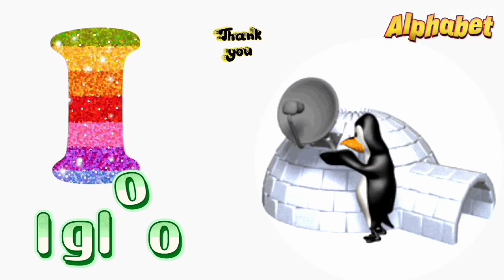Abcd learning for kids I abcd for kids abcd alphabetical I baby song I chindren song I alphabet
Your qureey:
abcd
abcd song
abc
abcd cartoon
abcd rhymes
abcd padhne wala
abc song
abcd video
abcd abcd
abcdefu
alphabet
alphabet abc
alphabet hindi
alphabet
abcd
a for apple b for ball
abc song
abcd song
nursery rhymes

song,abc song
for
children,sounds, animation, cartoon, songs,
preschool,al
phabets, rhymes, nursery rhyme,children, kids,
school, A
kids,abcd
DOLL
boby,abc, video, videos, peom, playschool,
hindi
Cat, ABC
Song
With Image | Alphabets For Kids | ABCD
Alphabets | A